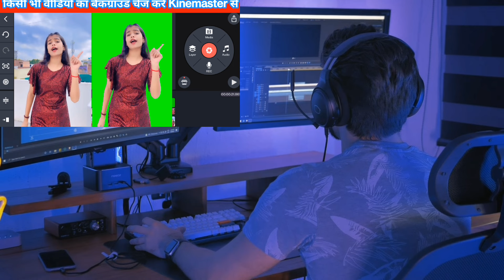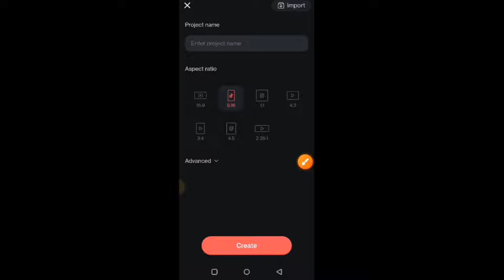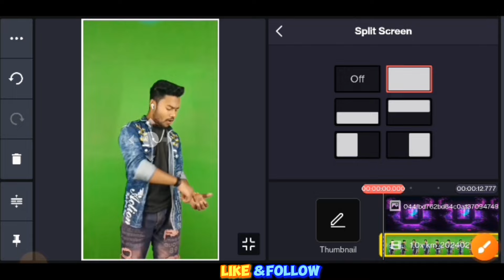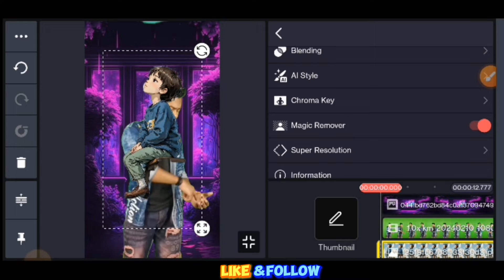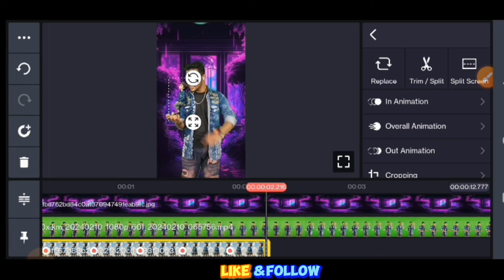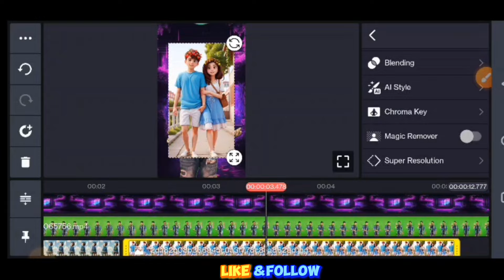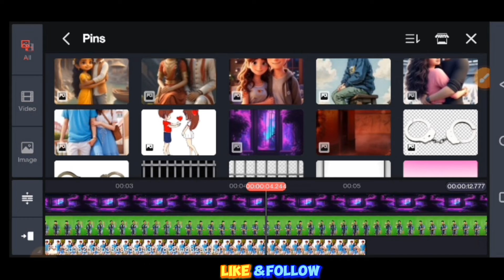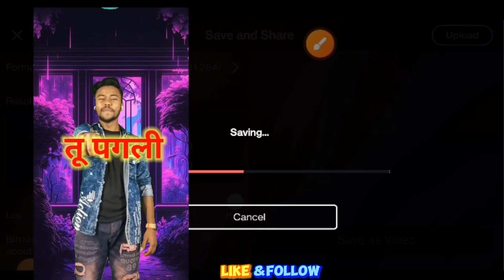Vikram_vk 66 Video Editing | Kinemaster se Vikram Bhai Jaisa video edit kaise kare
इस वीडियो में बताया गया है कि विक्रम भाई जैसा वीडियो कैसे बना सकते हैं

kinemaster pro free fire ki video editing kaise kare
kinemaster video editing kaise kare short video
kinemaster video editing kaise kare full video
kinemaster video editing kinemaster editing video editing kaise kare chisiwiecay